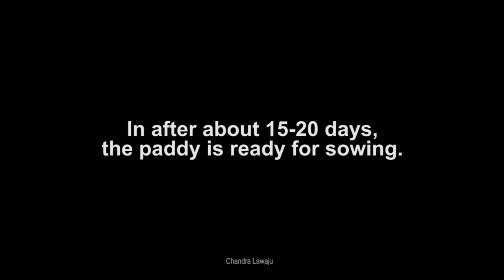Rice Plantation In Nepal ll नेपालमा धान रोपाईं प्रकृया ll Bhaktapur, Nepal - 2080BS.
नेपालमा धान रोपाईं प्रकृया - Rice Plantation In Nepal
Video / Edit : Chandra Lawaju
Subtitle : Samjhana Suwal
Voice : Google Sound
The use of this video on other channels without prior permission will be strictly prohibited. (Embedding to the websites is allowed)